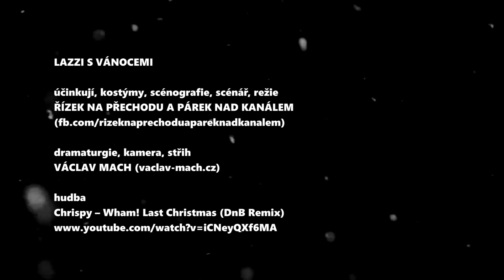LAZZI S VÁNOCEMI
účinkují, kostýmy, scénografie, scénář, režie
ŘÍZEK NA PŘECHODU A PÁREK NAD KANÁLEM

Agáta Kryštůfková
Šárka Býčková

dramaturgie, světla, kamera, střih
VÁCLAV MACH